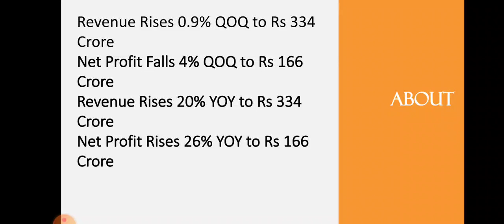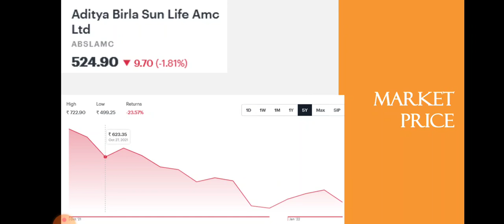Aditya Birla AMC Quarter 3 Results • Aditya Birla AMC Breaking News • Dailystock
Source: Tickertape.com
Moneycontrol.com